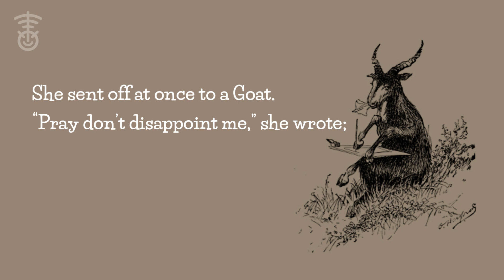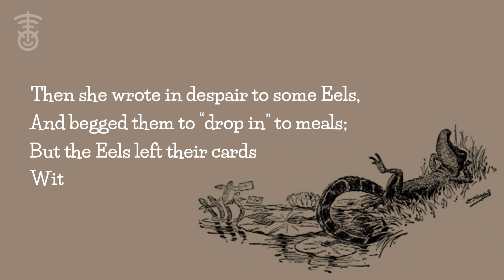The Crocodile - Poetry for Kids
The Crocodile by Oliver Herford

Thank you so much for all the support! We really appreciate it!